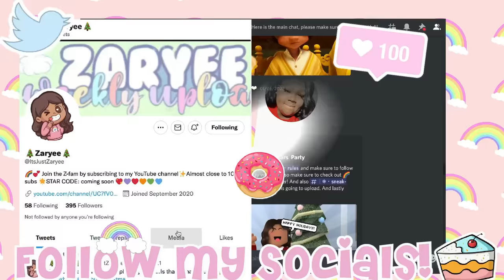FAMILY TRIP TO A WATERPARK!! *SUMMER DAY!!* | Bloxburg Family Roleplay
♡.・゜゜・Credits to Shqllow for the Waterpark Build・゜゜・.♡

♡.・゜゜・Check Out The Family・゜゜・.♡

Leah: @Jxrovvo
G-Ma:@ItsMeDanny
Brandon: @JxstDJ
Thanks to everyone who was apart of this video

♡.・゜゜・House Credits・゜゜・.♡
@Ashiebear Games

Age: 18
Recorder: QuickTime Player
Editor: Wondershare Filmora9
ROBLOX Friend Request: No I can not friend you due to the 200 friend limit sorry.
And yes...I AM A BLINK AND AN ARMY